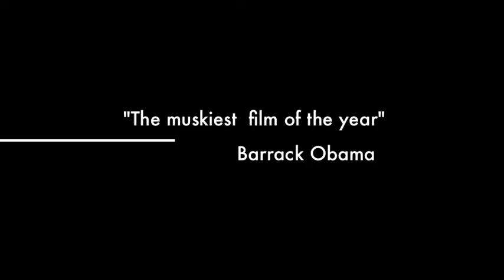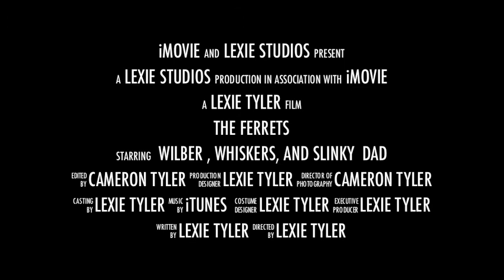Ferret Trailer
Wild Weasels run loose in this epic documentary of these musky beasts